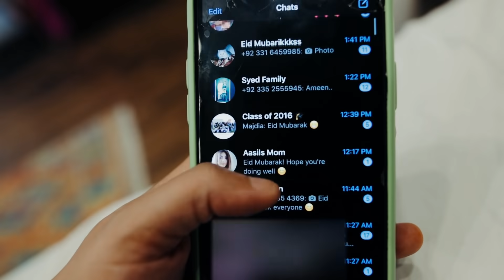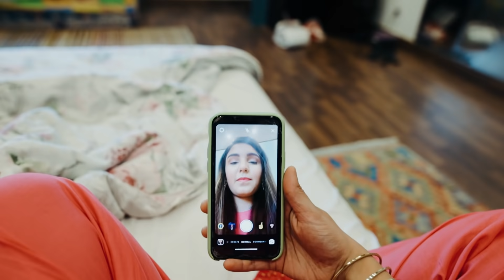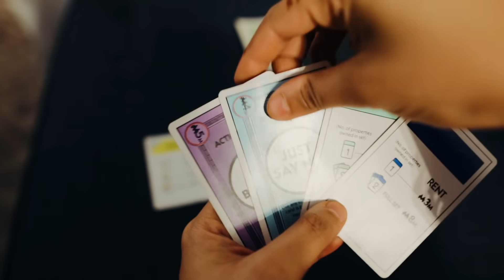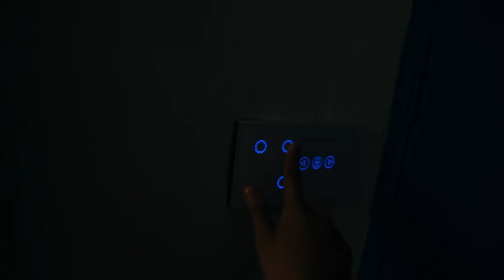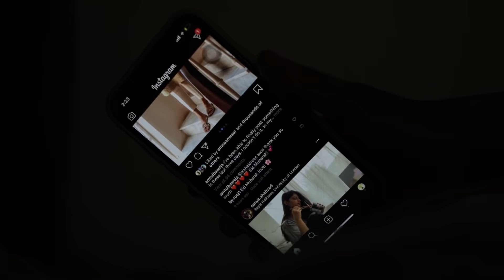FIRST PERSON EID AT HOME - A FILM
Imagination: How an Eid spent entirely at home would look like in first person view.